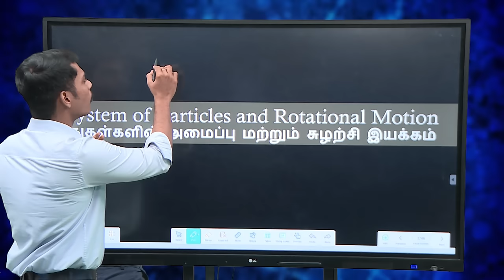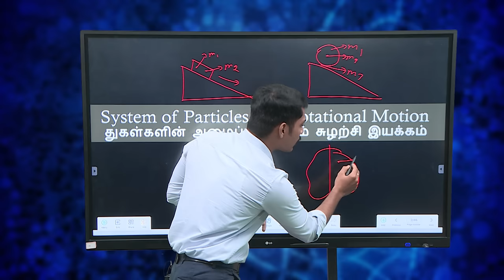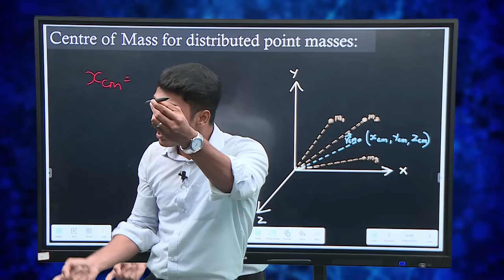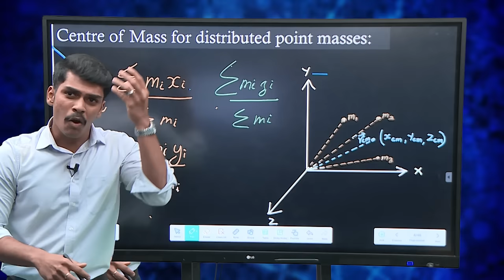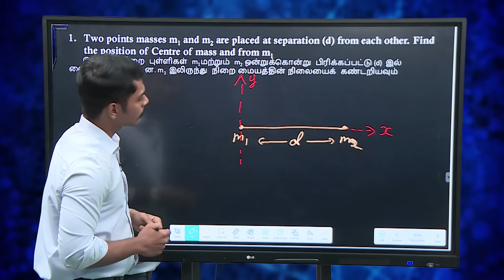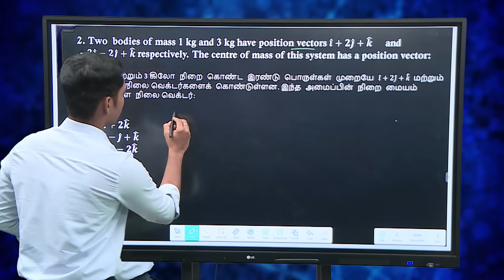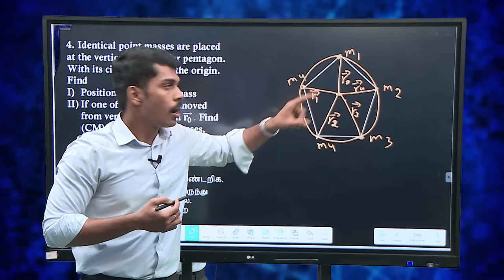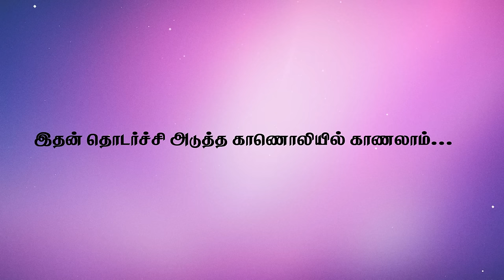JEE PHYSICS SYSTEM OF PARTICLES AND ROTATIONAL MOTION EPI 1